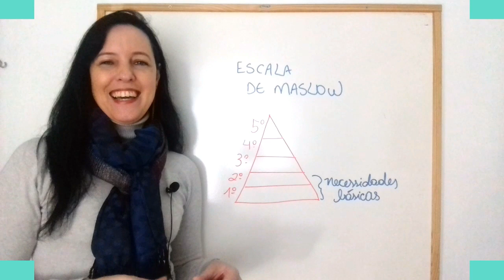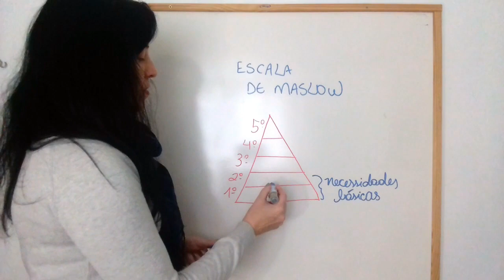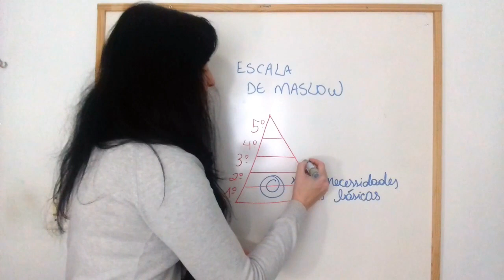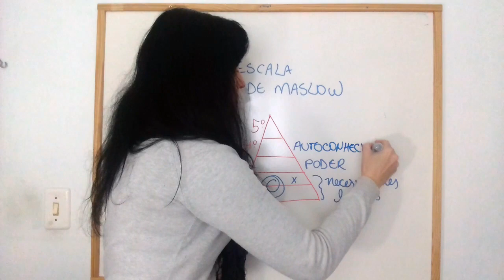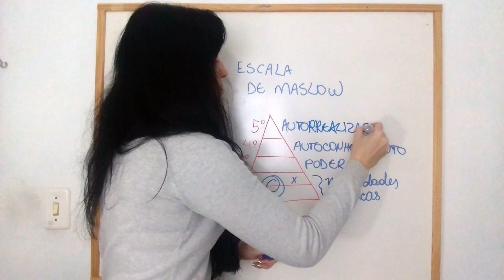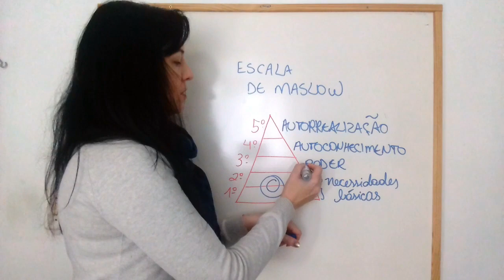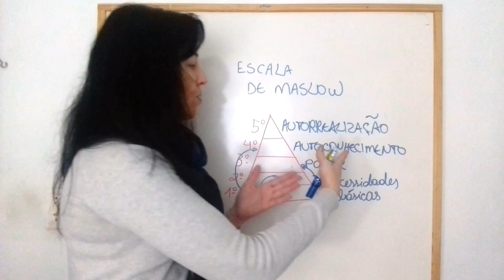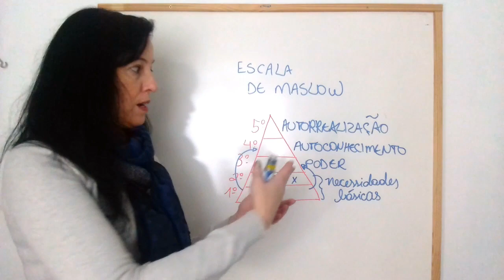#91: Escala de Maslow e as Relações Afetivas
Esta é uma aula do Curso de Coach Holístico - Relações Afetivas, que fala um pouco sobre a importância de resolver as questões de relacionamento para encontrar a autorrealização.